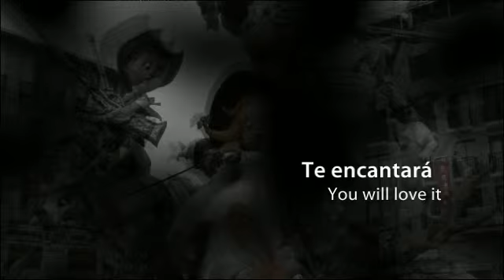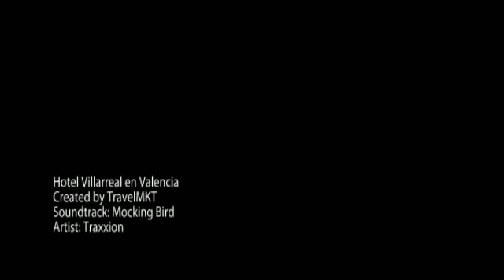Hotel Villarreal en Valencia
Es un hotel pequeño y familiar con un personal que está dispuesto a ofrecer sus mejores servicios. Es un edificio con arquitectura tradicional de cinco plantas.

Algunos servicios que ofrece el alojamiento:

- Parking, Sala de reuniones
- Wi-fi gratuito

Sobre Valencia:

Los eventos deportivos habituales en Valencia (Torneos de Tenis y Fórmula 1 en el Valencia Street Circuit) y la celebración de San José (conocido comúnmente como Las Fallas) hacen de esta ciudad una de las ciudades con mayor ambiente juvenil y universitario.

Las famosas Fallas de Valencia consisten en construir figuras satíricas de la actualidad (de más de 20 metros de altura) y posteriormente quemarlas, conocido como la cremà. El espectáculo pirotécnico hace que estas fiestas hayan sido consideradas Fiestas de Interés Turístico Internacional.

Además de la fiesta típica de Valencia y de los eventos deportivos, tenemos que destacar la moderna arquitectura que reside en esta ciudad, como La Ciudad de las Artes y las Ciencias y el Oceanogràfic.

Tampoco puedes perderte la plaza de toros de Valencia, el barrio del Carmen y sus palacios, la Plaza de la Virgen y el Catedralicio, la Plaza del Mercado y la Lonja de la Seda, los museos y la Plaza del Ayuntamiento, entre otros.

Una idea: si te gusta el paisaje natural tienes que visitar el Parque Natural de la Albufera, situado a tan solo 10 Km de la ciudad. ¡Y no te olvides de probar la horchata, la paella valenciana y los buñuelos de calabaza valencianos!

About Hotel Virrareal:

This small and familiar Hotel has a staff willing to offer you their best services. It's a traditional five-floor building